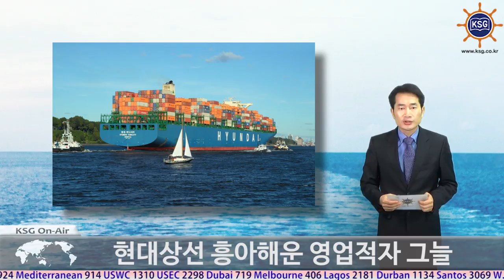1분기 국내해운사 팬오션·SM 선전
현대상선 흥아해운 영업적자 그늘
폴라리스쉬핑 영업이익 호조에도 순익 적자
KSS해운 이익폭 감소

팬오션과 SM그룹 해운부문이 비수기에도 호성적을 거뒀습니다.

팬오션은 1분기에 3% 늘어난 409억원의 영업이익을 달성했습니다.

매출액도 두 자릿수로 늘어나며 외형과 내실 모두 만족스러운 결과를 만들었습니다.

SM상선과 대한해운 대한상선이 포진한 SM그룹 해운부문은 매출액 3100억원, 영업이익 320억원을 냈습니다. 매출액과 영업이익 모두 3배 가까이 늘어났습니다. 자회사 편입이 실적 고성장의 배경입니다.

반면 현대상선과 흥아해운은 각각 1312억원 62억의 영업손실을 냈습니다.

비수기를 맞아 운임은 바닥권을 이어간 반면 연료비는 상승한 게 적자 성적을 받아든 이유입니다.

이밖에 폴라리스쉬핑은 8% 늘어난 344억원, KSS해운은 12% 감소한 70억원의 영업이익을 각각 거뒀습니다.

폴라리스쉬핑은 재해손실 등으로 순이익에선 1160억원의 막대한 적자를 냈습니다.